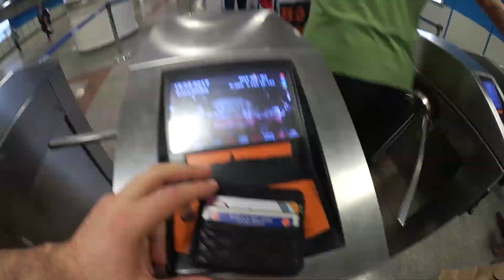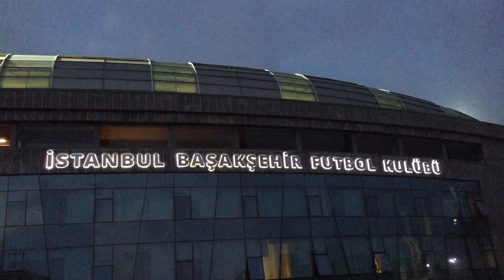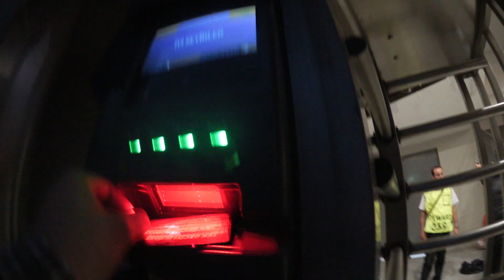Başakşehir-Sevilla UEFA Şampiyonlar Ligi Play-Off Turu İlk Maçına Gittik | Başakşehir: 1 Sevilla: 2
Takımlar geçtiğimiz sezon ligde ve kupada gösterdikleri performanslara göre sezonu erken ya da geç bir şekilde açtılar. Başakşehir de Şampiyonlar Ligi’ne katılacak takımlarımız arasında olduğu için ve turnuvaya 3. Turdan dahil olacağı için sezonu erken açanlardandı. 3. Turda Club Brugge ile eşleşen İstanbul temsilcisi Belçika ekibini eledikten sonra karşısında Sevilla’yı buldu.
Karşılaşmadan önce iki takım hakkında biraz bilgi vereyim. Başakşehir’in başında son 3 sezondur Abdullah Avcı var. Avcı bu üç sezonda kademeli olarak hem mürevazı kadrosunu hem de mütevazı oyun yapısını her geçen gün üst seviyeye çıkarmayı başardı. Geçtiğimiz sezonda da en üst seviyeye ulaşıp, ligi Beşiktaş’ın ardından ikinci sırada tamamladı ve Şampiyonlar Ligi’ne üçüncü öm elemeden katılmaya hak kazandılar. Takımın bu performansı göstermesinde en çok katkı koyan isimleri saymak gerekirse, Edin Visca, Emre Belözoğlu, Doka, Cengiz Ünder, Mossoro ve Mahmut Tekdemir ilk akla gelen isimler oluyor. Yeni sezonda işin ucunda Şampiyonlar Ligi olduğu için daha iddialı bir kadro kurmak için kolları sıvadılar. Transfer çalışmaları öncesinde Altınordu’dan geçtiğimiz yıl transfer edilen Cengiz Ünder’i Roma’ya yaklaşık 15 milyon euro karşılığında sattılar. Buradan yarattıkları kaynakla Elia, Chedjou, Kerim Frei, Gökhan İnler, Clichy ve Mevlüt Erdinç gibi oyuncuları kadroya kattılar.

Kadro kuruldu, kamp dönemi atlatıldı ve ilk resmi maç Şampiyonlar Ligi 3. ön eleme turu karşılaşmasıydı, rakip Belçika’lıların Club Burgge’üydü. İlk maçta deplasmandan Mossoro’nun harika oyunu sayesinde 3-3’lük skorla dönen turuncu lacivertliler, kendi sahasında Visca ve Adebayor ile oyuna ağırlığını koyup karşılaşmadan 2-0 galip ayrıldı. Böylece bir üst tura yükseldi. Bir üst turda da rakip İspanyolların son dönemdeki yükselen değeri Sevilla’ydı.

Biraz Sevilla’dan bahsetmek gerekirse, onlar da geçtiğimiz sezon Arjantinli antrenör Jorge Sampaoli önderliğinde ligi 4. sırada bitirdi ve Şampiyonlar Ligi’ne play-off turundan katılmaya hak kazandı. Sezonun sonlanmasının ardından Arjantin Milli Takımından yapılan teklifi geri çevirmeyen Sampaoli takımı bir başka Arjantinli olanEduardo Berizzo’ya emanet etti. Berizzo takımın başına geçince zaman kaybetmeden yeni sezon planlamasına geçildi.  Geçen sezonki kadrodan Mariano Galatasaray’a, Vitolo Atletico Madrid’e, İbarro ise Leicester City ile anlaştı. Endülüs temsilcisi bu isimlerin yerlerini Fenerbahçe’den Kjaer, Sampdoria’dan Luis Muriel, Manchester City’den Nolito ve Jesus Navas ile doldurdu.

İki takımın geçmişi ile ilgili aşağı yukarı bilgiler edinmişsinizdir şimdi maça geçelim. Karşılaşmaya daha önce bu turnuvalarda bulunmuş, hatta müzesine kupalar götürmüş olan Sevilla daha iyi başladı, Başakşehirli oyuncuların ayak titremeleri geçmişti ki, sol kanattan geldikleri bir atakta Escudero ile golü buldular ve zorlu İstanbul deplasmanında 1-0 önce geçtiler.  Golün ardından oyun orta saha mücadelesine büründü. Devre konuk ekibin 1-0’lık üstünlüğü ile kapandı. İkinci yarıda sahada daha özgüvenli bir Başakşehir vardı. Emre Belözoğlu’nun önderliğindeki takım Visca, Elia ve Adebayor ile pozisyonlar bulmaya başladı ve sonunda Elia’nın akıl dolu vuruşuyla karşılaşmaya eşitlik getirdi.  Başakşehir Sevilla’nın İspanyol rüzgarını dindirmiş, hatta oyuna ağırlığını koymuştu. Bu dönemde Visca ve Adebayor ile bulduğu pozisyonları değenlendiremeyen Başakşehir, maçın bitimine 7 dakika kala kalesinde golü gördü ve mağlup duruma düştü. Kalan dakikalarda da turuncu-lacivertli ekibin gol çabaları yeterli olmayınca Şampiyonlar Ligi play-off turu ilk maçı 2-1 deplasman ekibinin galibiyetiyle sonuçlanmış oldu.

Maçta dikkat çeken isimleri sıralayacak olursak Başakşehir’de tecrübesi ve arkadaşlarını yönlendirmesiyle Emre Belözoğlu’nu ilk sıraya yazarım onun ardından da enerjisi ve dribblingleri nedeniyle Elia ikinci sırayı alır. Sevilla’da ise orta saha’nın maestrosu Nzonzi takımın en iyisiydi. Baakşehir bu sonuçla ikinci maç için pek avantajlı sonuç elde etmese de Sevilla’da oynanacak karşılaşmada ufak da olsa bir şansı var. Şimdiden turuncu-lacivertlilere başarılar diliyoruz.

 fm17 uefa